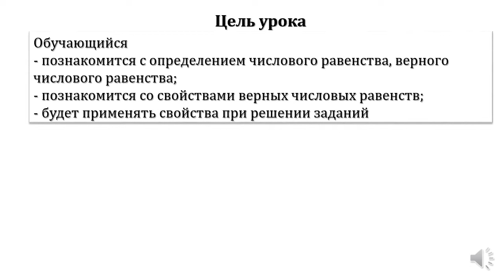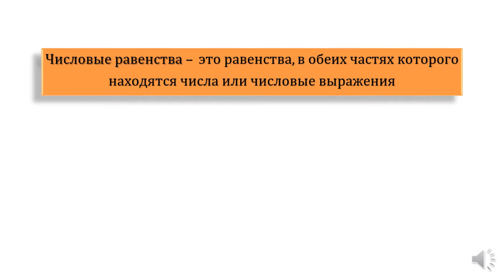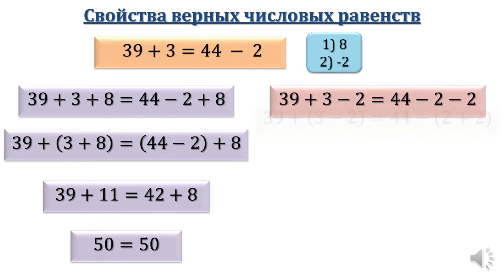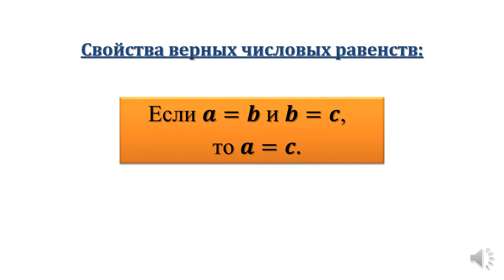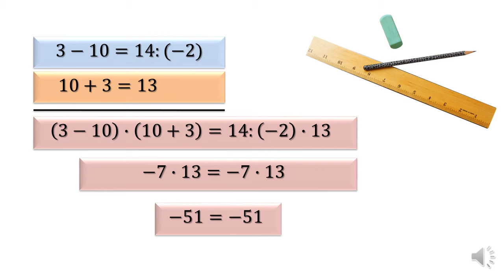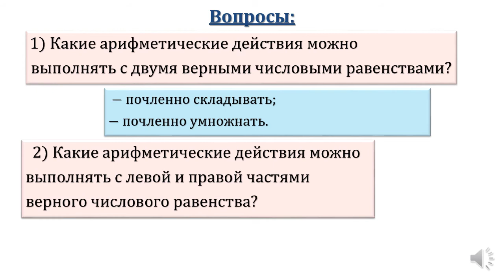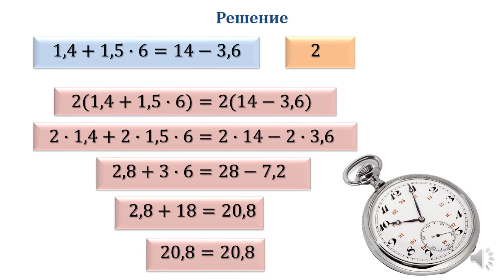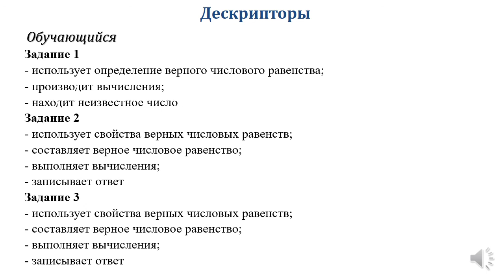ІІІ - четверть, Математика, 6 класс, Числовые равенства и их свойства